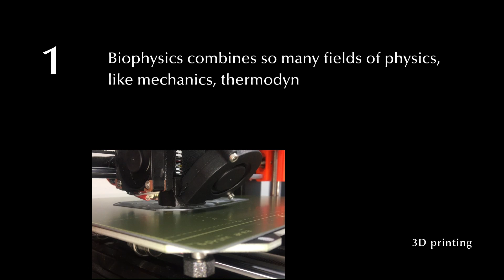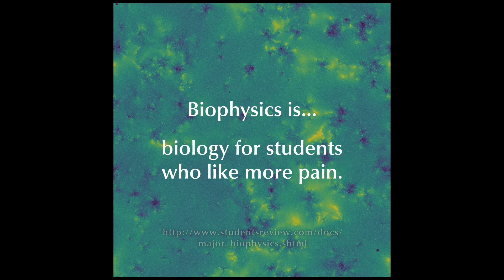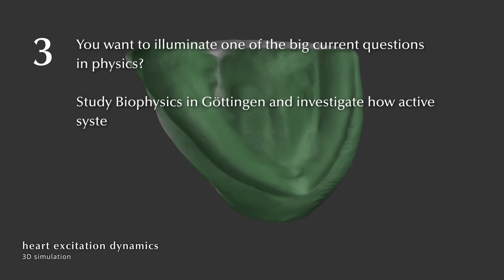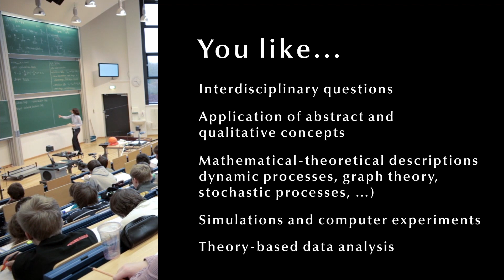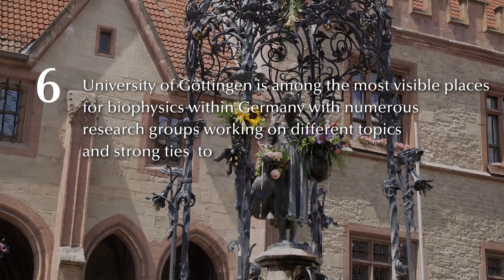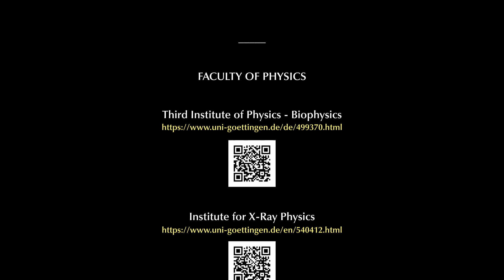Study Focus: Biophysics and Physics of Complex Systems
Interested in studying Biophysics and the Physics of Dynamic Complex Systems?

Come to Göttingen and study Biophysics. Investigate how active systems can spontaneously generate patterns and movement. If you are fascinated by the nano- and microworld, study Biophysics in Göttingen and be taught by the most famous and advanced developers of modern microscopy: researchers who have revealed new worlds and continue to do so, changing our view and understanding of the nature of physics around us.

The University of Göttingen is one of the most renowned places for Biophysics in Germany. There are numerous research groups working on a range of topics with strong ties to the local research institutes outside the University.

Further information below:

UNIVERSITY OF GÖTTINGEN